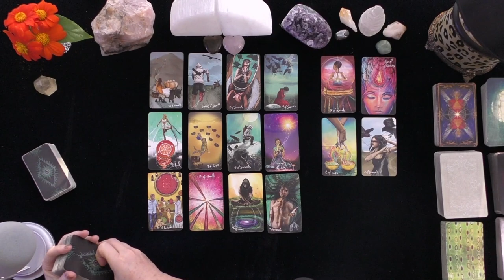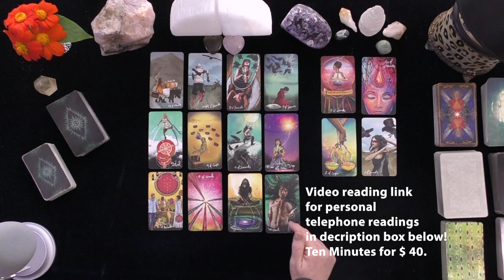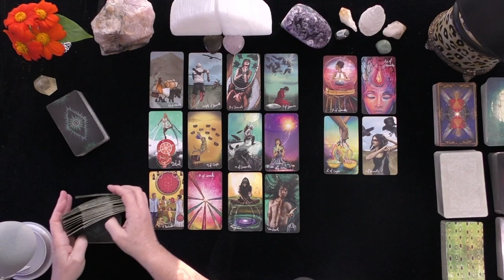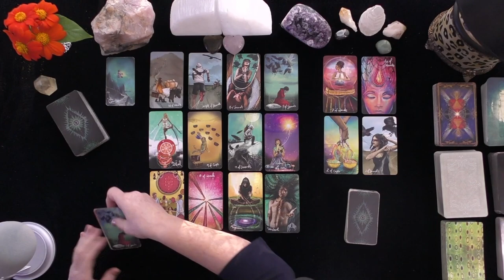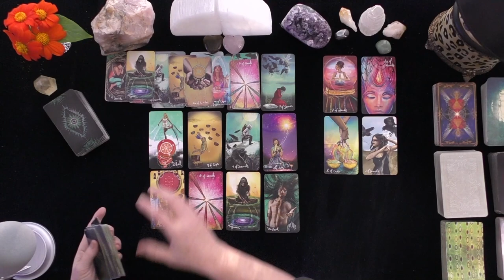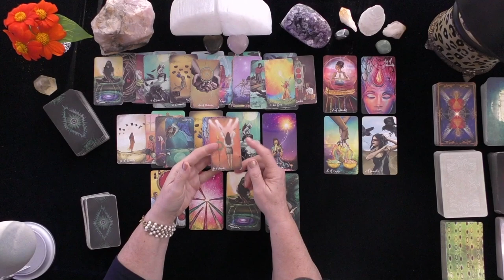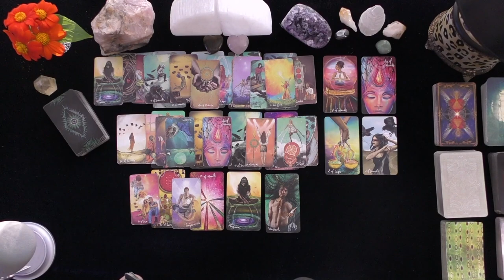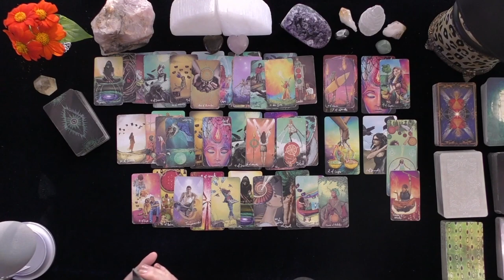CANCER~REVEALING FEELINGS & ASKING TO RETURN! WILL YOU LET THEM?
CANCER~REVEALING FEELINGS & ASKING TO RETURN!

DONNA WILDER-HART
5 INDEPENDENTLY VETTED READINGS SINCE 2007